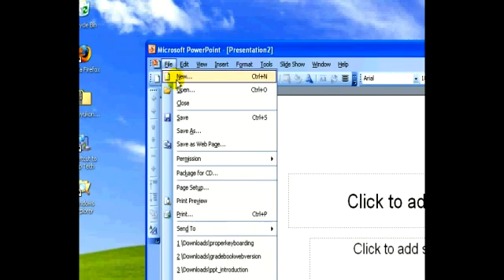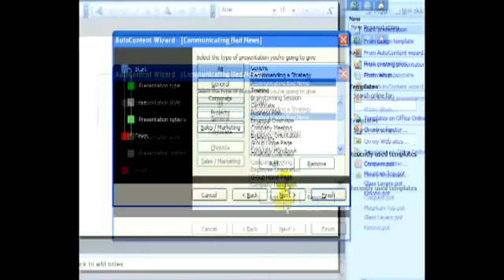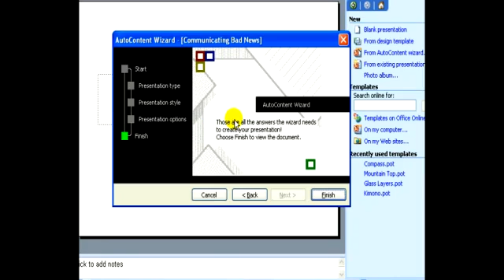Using the Wizard in PowerPoint: Part 1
Using the Wizard in PowerPoint: Part 1. Part of the series: Microsoft PowerPoint for Beginners. How to use the wizard in Microsoft PowerPoint; learn more about making digital presentations in this free instructional video.